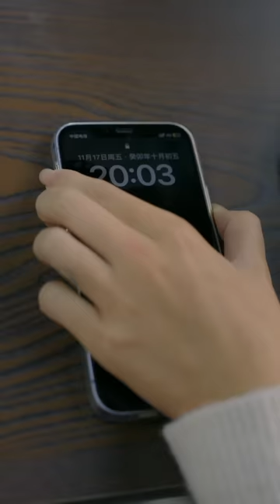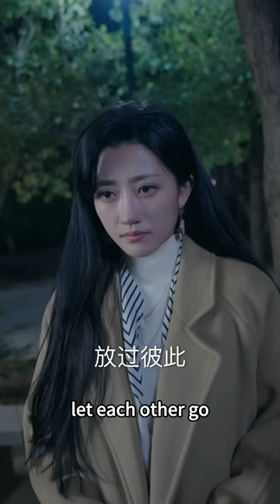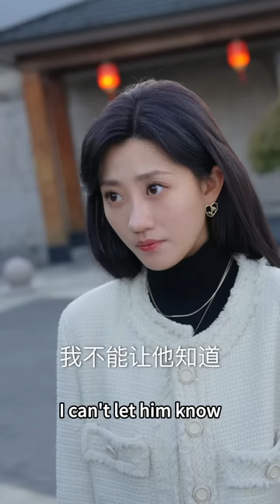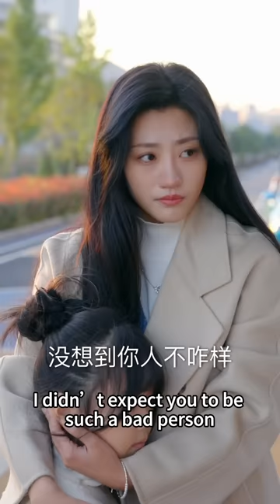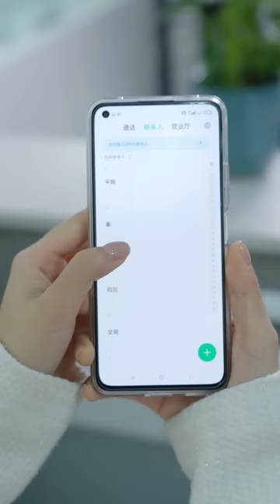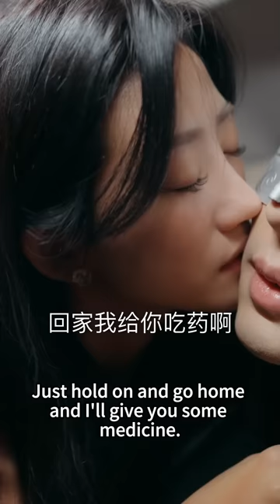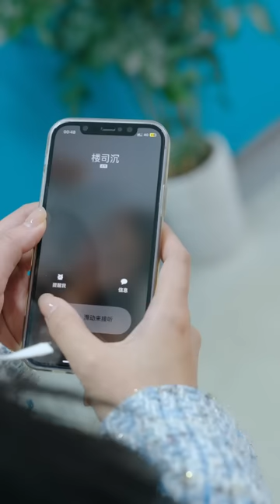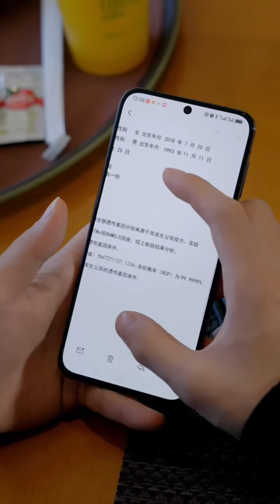[MULTI SUB]【完整版】“给你100w！离开他！”5年后灰姑娘带娃回归，本想和总裁当陌路人，却不料女儿直接抱着总裁喊爸爸...《楼总轻点宠 》女频 甜宠 爱情 | 酷喵追剧